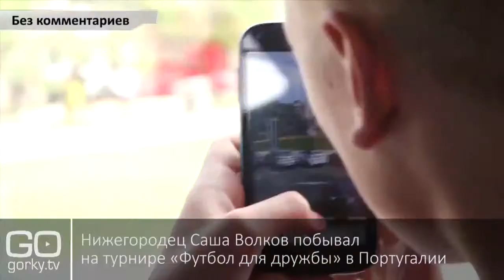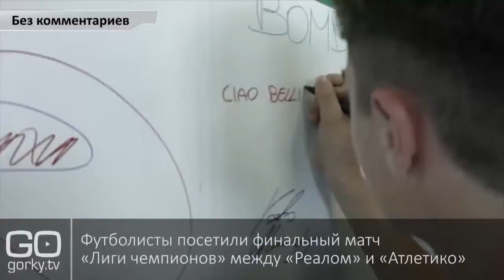ФУТБОЛ ДЛЯ ДРУЖБЫ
Нижегородец на футболе в Лиссабоне